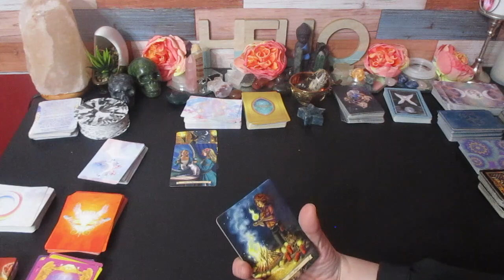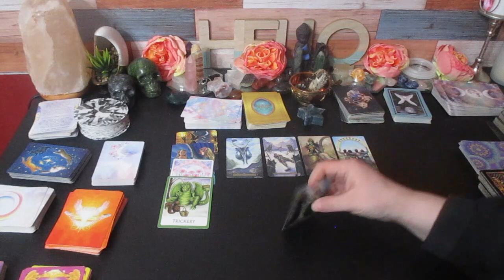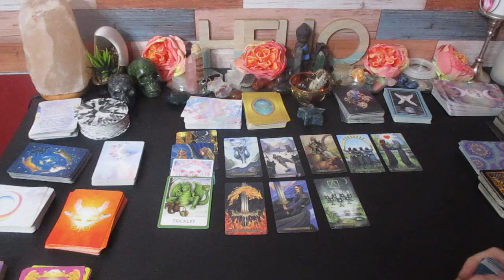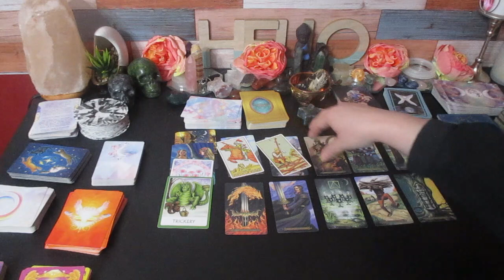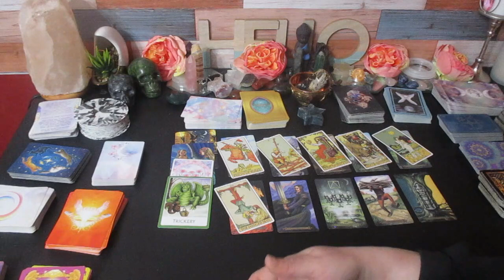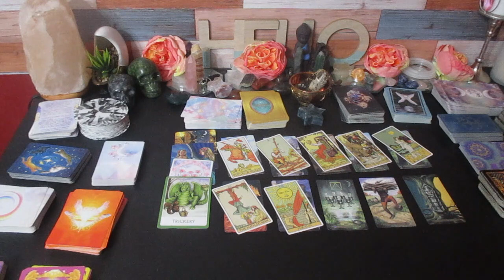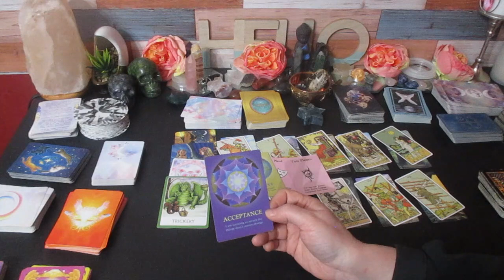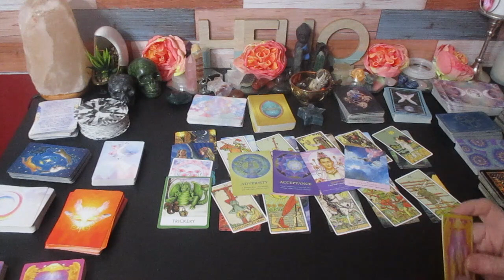LEO WHOA!!!!! Secret Admirer has a lot to say!...... watch this to see who they are!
Much love!
~Renee G